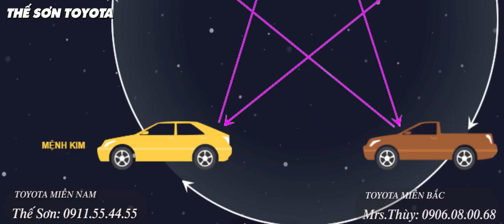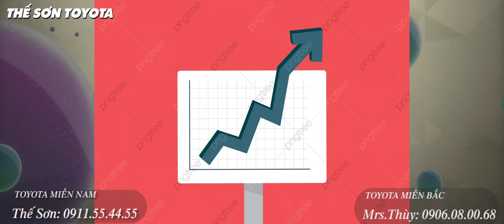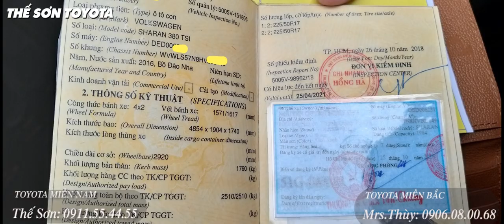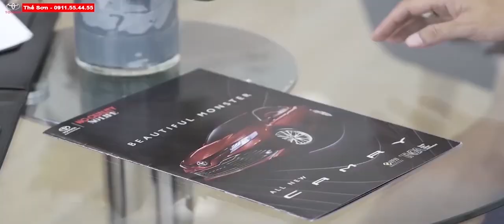Lần Đầu Mua ÔTô Nên Mua Xe Mới Hay Mua Xe Cũ |Thế Sơn Toyota Tân Cảng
Tư VẤN MUA XE Ô TÔ | MUA XE MỚI HAY XE CŨ DÀNH CHO NGƯỜI MUA XE LẦN ĐẦU | TOYOTA TÂN CẢNG TRAO ĐỔI MUA BÁN XE MỚI- CŨ CHÍNH HÃNG
Lần đầu mua ô tô, chọn xe mới hay xe cũ?
Với những người lần đầu sở hữu ô tô, quyết định mua xe không hề dễ dàng và một trong những điều phân vân là chọn một chiếc mới tinh hay tìm các xe đã qua sử dụng.
Trong quan niệm của không ít người Việt, ô tô không đơn thuần đóng vai trò phương tiện đi lại mà còn là một tài sản lớn. Chẳng thế mà trước khi mua xe, người ta hay xem ngày, xem giờ hay làm lễ khấn với mong muốn chiếc xe đem lại sự bình an, người chủ chắc tay lái vững tay chèo.
Cũng bởi vậy, việc chọn mua ô tô nào, loại gì, tài chính ra sao không khi nào là dễ dàng, đặc biệt với những người lần đầu sở hữu xe. Giữa vô vàn lựa chọn thì những năm gần đây, thị trường ô tô cũ đặc biệt sôi động khi đón nhận lượng quan tâm lớn từ khách hàng.
Vậy người lần đầu mua ô tô có nên chọn xe cũ, mỗi loại có ưu và nhược điểm gì?
Ô tô cũ giúp tiết kiệm chi phí
Chênh lệch về giá bán là khác biệt đáng kể nhất giữa xe cũ và xe mới. Với cùng một số tiền, nếu bạn chọn ô tô cũ thì có thể chọn được một chiếc ở phân khúc cao hơn hay tiết kiệm từ vài chục triệu, vài trăm triệu tới cả tỷ đồng.
Ô tô cũ là lựa chọn giúp người mua tiết kiệm chi phí
Chẳng hạn, để lăn bánh được một chiếc Hyundai Grand i10 bản sedan 1.2 AT phiên bản 2020, người dùng phải chi khoảng 470 triệu đồng. Với cùng số tiền đó, bạn có lựa chọn khác là Hyundai Accent 1.4 AT cũ, phiên bản 2018. Còn nếu mua Grand i10 tương tự nhưng xe cũ 2018 thì sẽ tiết kiệm được 70-100 triệu đồng.
Tỷ lệ khấu hao của xe cũ cũng sẽ thấp hơn so với xe mới. Ước tính khấu hao của ô tô phổ thông trong 3 năm đầu là 10% giá trị xe/năm. Những năm sau đó tỉ lệ này sẽ giảm còn 5% giá trị xe/năm.
Như vậy, việc sở hữu một chiếc xe cũ sẽ giúp người chủ tiếp theo chịu mức khấu hao thấp hơn. Đi cùng với đó, mức đóng phí bảo hiểm thân vỏ cho một chiếc ô tô 3 năm tuổi, 5 năm tuổi cũng sẽ thấp hơn so với xe mới.
Một điểm nữa để những người lần đầu sở hữu ô tô quan tâm tới xe cũ là họ thường chưa có nhiều kinh nghiệm lái xe thực tế. Vì vậy sẽ không tránh khỏi những tình huống va quệt nhẹ, xây xước thân vỏ, đặc biệt khi tham gia giao thông tại Hà Nội, TP HCM. Một chiếc xe cũ có thể phần nào đỡ "xót xe" hơn so với xe mới tinh.
Tiềm ẩn những rủi ro
Bên cạnh những mặt lợi nêu ở trên, người mua xe cũ cũng phải đối mặt với những rủi ro nhất định, từ việc chất lượng xe sau thời gian đến các thủ tục pháp lý, chính sách bảo hành của hãng.
Một chiếc ô tô cũ ít nhiều cũng đã trải qua thời gian phục vụ người chủ trước. Trong quá trình đó, chiếc xe đã vượt qua bao nhiêu cung đường, bao nhiêu hành trình mà người chủ mới rất khó để biết. Điều đáng lo ngại nhất khi mua ô tô cũ là gặp phải những chiếc xe từng bị tai nạn nặng, xe bị thủy kích.
Vấn đề tiếp theo là xe cũ sẽ nhanh tới các kỳ bảo dưỡng lớn, lúc này chi phí phát sinh sẽ tăng lên. Chặng hạn với một chiếc ô tô phổ thông hạng A, mỗi lần bảo dưỡng trong hai năm đầu chỉ tốn một hai triệu đồng. Tuy nhiên, ở năm thứ ba khi xe đã chạy được 3-5 vạn km, nhiều linh kiện lúc này yêu cầu thay thế, bảo dưỡng có thể tăng gấp đôi, gấp ba trước kia.
Đó là chưa kể xe cũ sẽ sớm hết chính sách bảo hành chính hãng, không còn được hưởng quyền lợi từ nhà sản xuất. Còn riêng với các dòng xe sang, chi phí sử dụng, bảo dưỡng với ô tô cũ có thể lên đến vài chục triệu, cả trăm triệu đồng mỗi năm. Đây phần nào giải thích cho việc xe sang cũ thường nhanh mất giá.
Không giống mua xe mới, mua xe cũ chủ yếu là giao dịch giữa cá nhân với cá nhân. Vì thế cũng phát sinh các nguy cơ liên quan đến vấn đề pháp lý của chủ cũ. Chẳng hạn như xe có thể là tài sản thế chấp, cầm cố; là tài sản chung của cả vợ và chồng nhưng không được đồng thuận… Trong khi đó chọn ô tô mới sẽ là giao dịch với đại lý chính hãng, quyền lợi vì thế được đảm bảo hơn.
Lưu ý khi mua ô tô cũ
Thứ nhất, hãy kiểm tra rõ nguồn gốc xuất xứ của xe. Kiểm tra giấy tờ liên quan đến xe như đăng ký xe, sổ đăng kiểm, biển kiểm soát,… hãy kiểm tra thật rõ và khẳng định chiếc xe chuẩn pháp lý, không vi phạm pháp luật để tránh rắc rối cũng như phạt nguội. Ngay từ bước này cũng phần nào giúp hiểu được về chủ cũ của xe.
Đừng chỉ nhìn vào vẻ bề ngoài hào nhoáng bởi rất có thể chiếc xe đã được tân trang. Hãy đưa chiếc xe vào hãng hoặc đem tới người thợ xe lâu năm mà chúng ta có thể tin cậy để kiểm tra. Các phần được quan tâm là máy,, khung gầm, keo chỉ hay dàn điện của xe…
Công tơ mét cũng hoàn toàn có thể bị tua ngược để làm giả nên con số đó không nói lên tất cả. Tuy nhiên màu sơn, nội thất, đặc biệt là các chi tiết thường tiếp xúc trực tiếp với người dùng như vô lăng, ghế da, cần số... sẽ cho biết thêm về tần suất sử dụng của chiếc ô tô đó.
Thị trường nào cũng có mức giá chung. Khi thấy một chiếc xe được bán rẻ bất thường thì cần đặt câu hỏi về nó thay vì vội vàng lấy. Ngay cả với việc mua xe cũ của người thân, cũng nên chủ động nhờ bên thứ ba kiểm tra để tránh những rắc rối không đáng có.